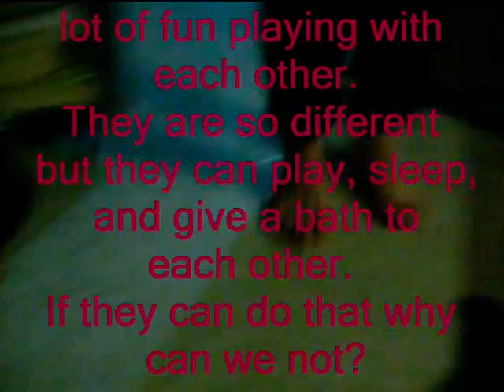Dog and Cat friends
two buddies(a dog and cat)playing